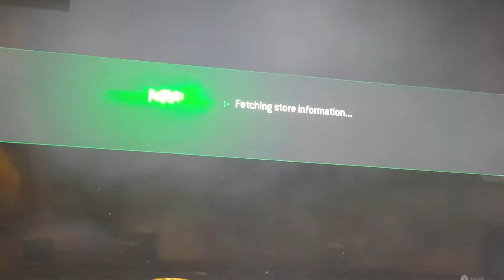Modren warfare remastered